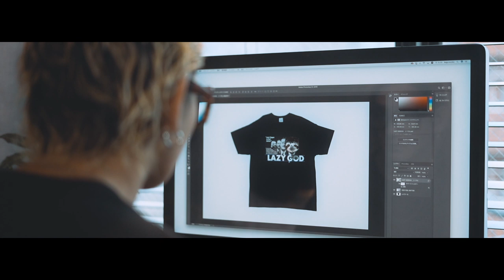【Morning Routine】格闘家、佐々木憂流迦のモーニングルーティン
朝のモーニングルーティーンの様子です。

着ているLAZY GODの服のサイズは全て一番大きいサイズです。

佐々木憂流迦ファンクラブコミュニティ